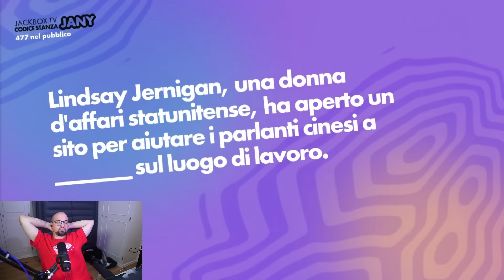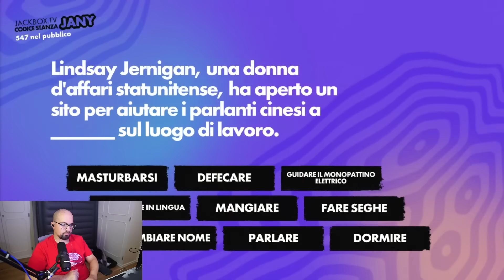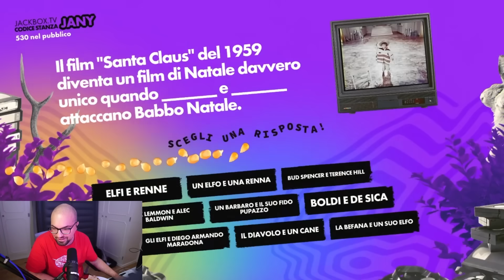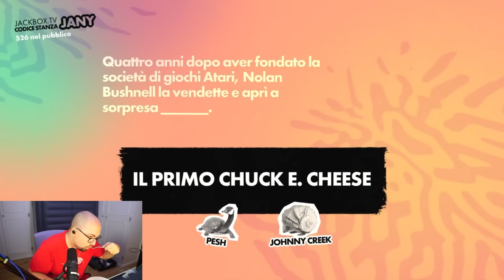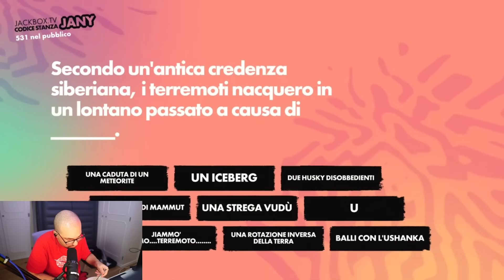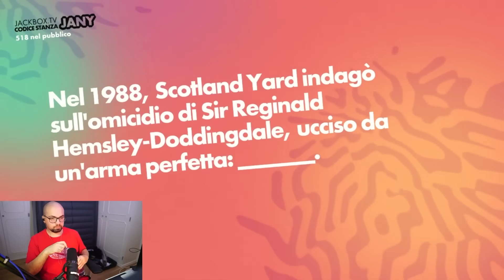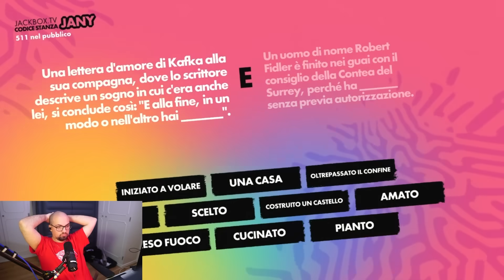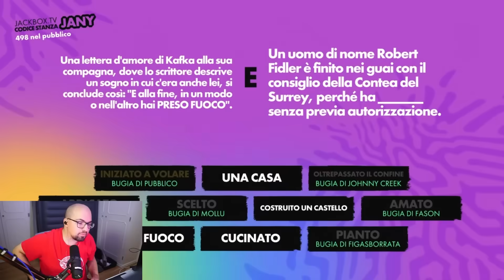CHI È IL PIÙ BUGIARDO? w/ Blur Marza Manuuxo Fazz Pesh Zazzone [FIBBAGE 4 JACKBOX PARTY 9]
CHI È IL PIÙ BUGIARDO? w/ Blur Marza Manuuxo Fazz Pesh Zazzone [FIBBAGE 4JACKBOX PARTY 9]

Edit By / Mirken_